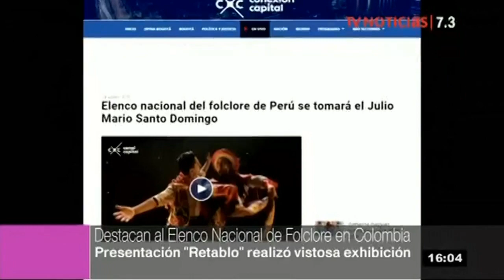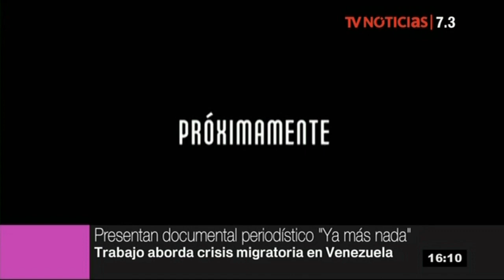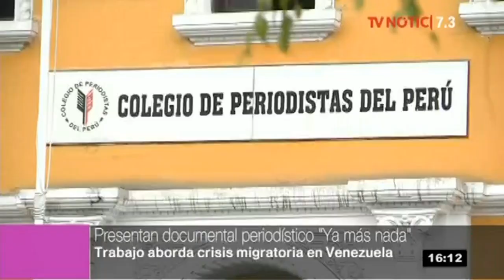Agenda 7.3 - 22/10/2018